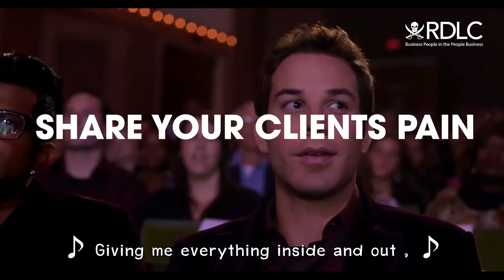RDLC Daily Encouragement - Pitch Perfect